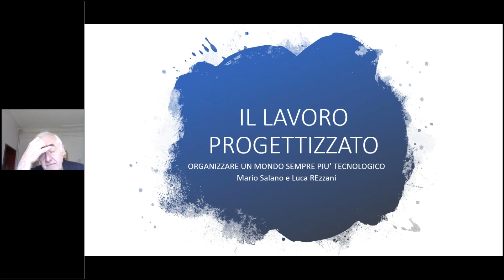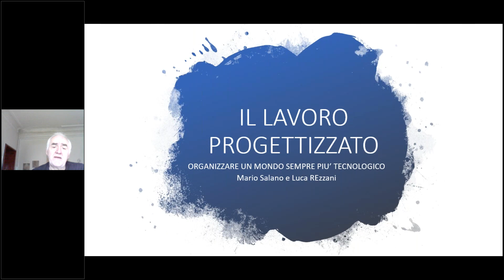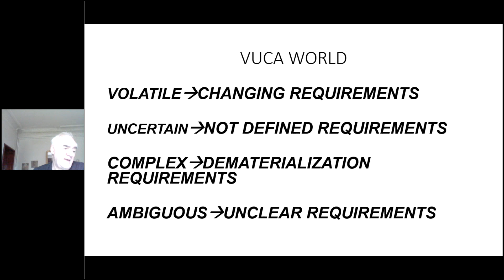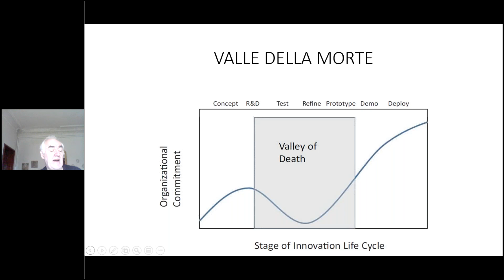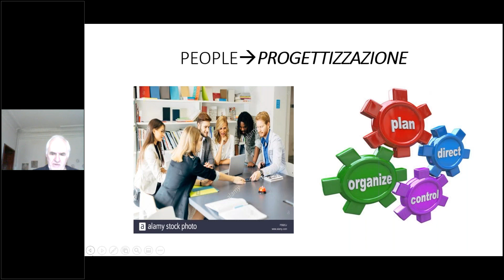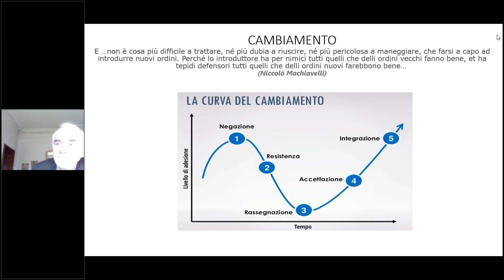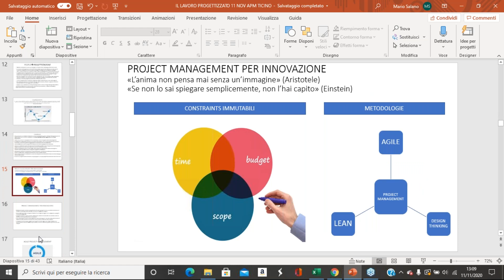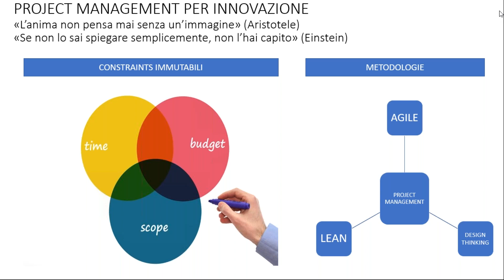SUPSI - Il lavoro progettizzato